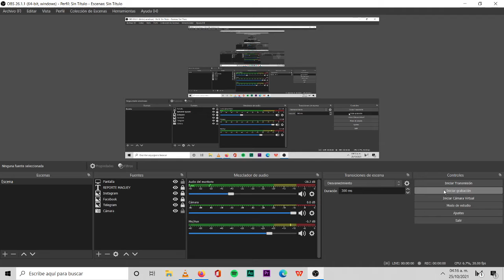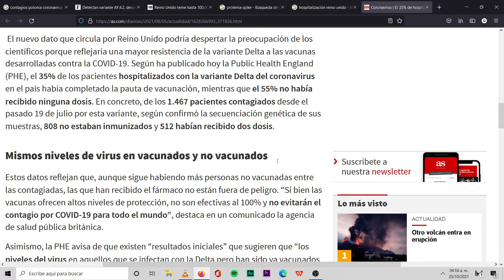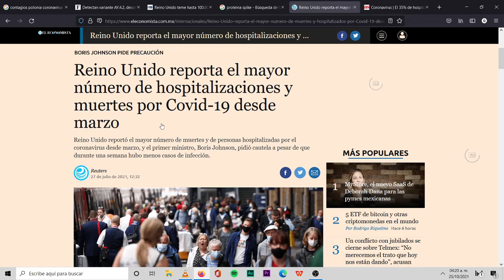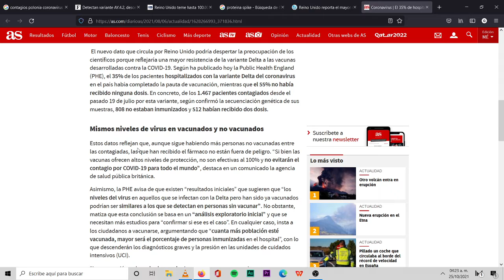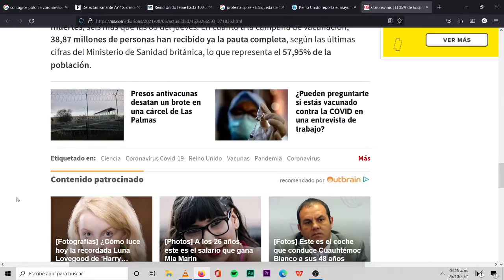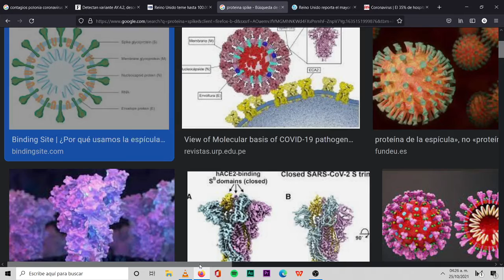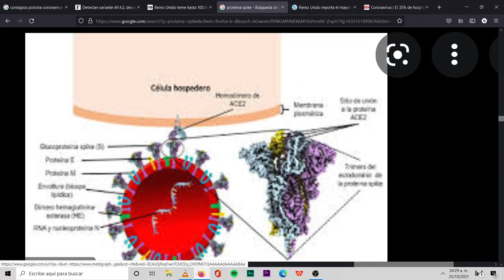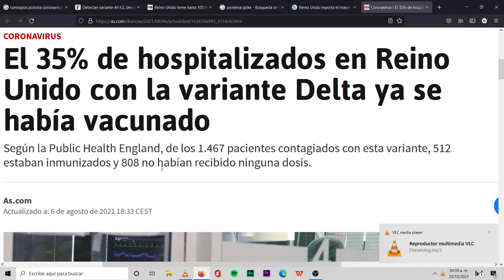NOVEDADES DEL BICHO. ERA DE ESPERARSE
Recientes informes y estudios indican que el negocio da para más